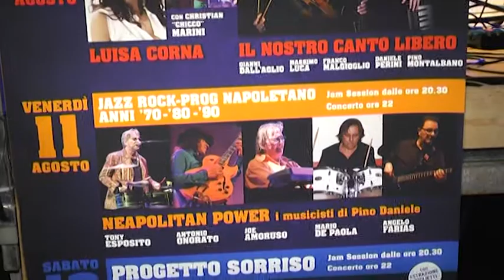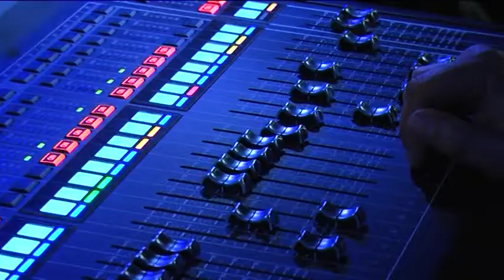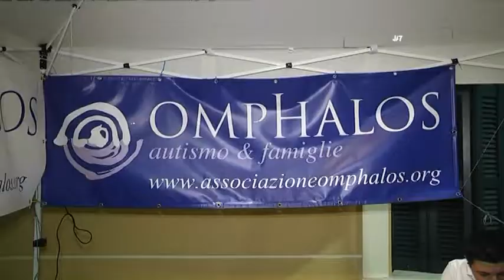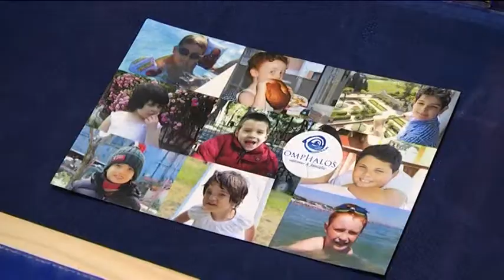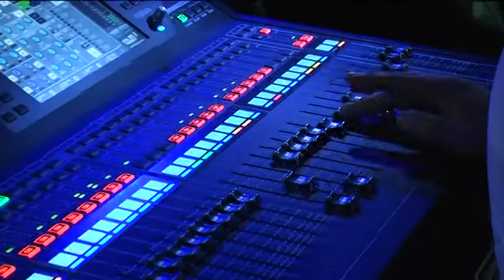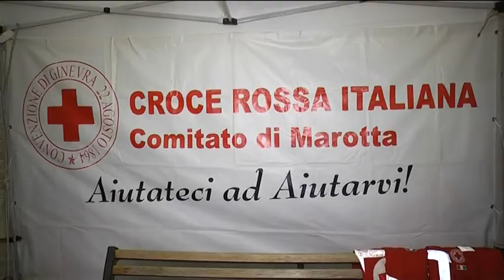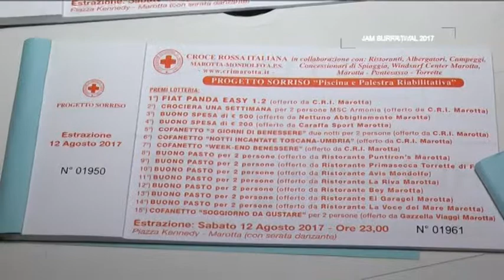Jam Burrasca Festival 10-11-12 agosto 2017